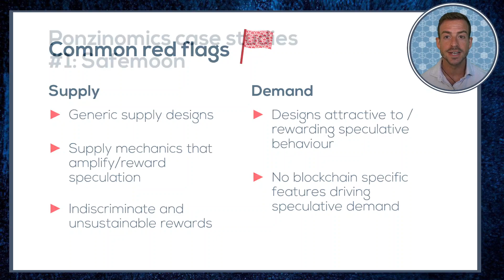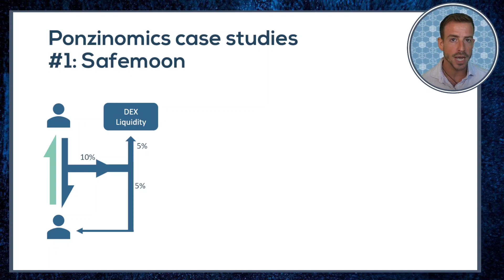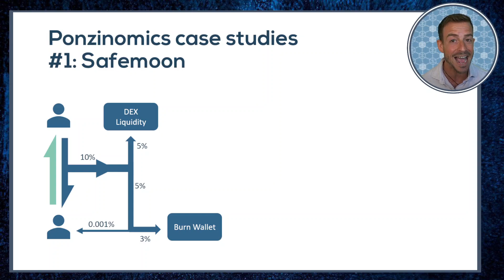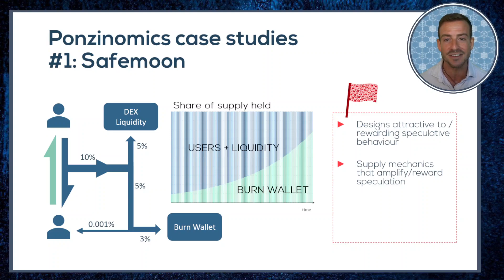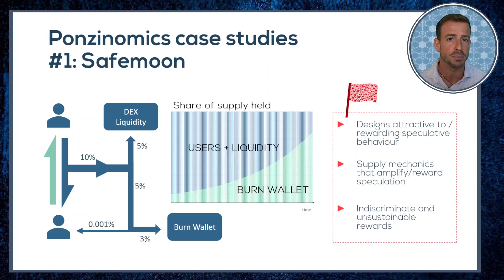Tokenomics / Ponzinomics case study: SafeMoon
*THE FULL TOKENOMICS COURSE IS NOW OPEN!!*

We continue on with our dive into Ponzinomics to teach ourselves what has gone wrong in the past, and what red flags to be on the lookout for!

Safemoon is a great example to start off with because it shows how some relatively simple tokenomic mechanisms can be assembled to create artificial deflation that has no relation to changes in underlying value on the network.

Furthermore, the case is instructive, because it demonstrates how tokenomic design can become part of the thesis used to justify speculative behaviour, which therefore ends up amplifying it.